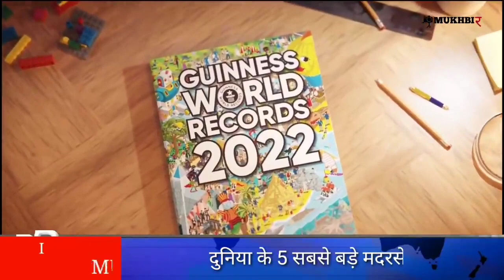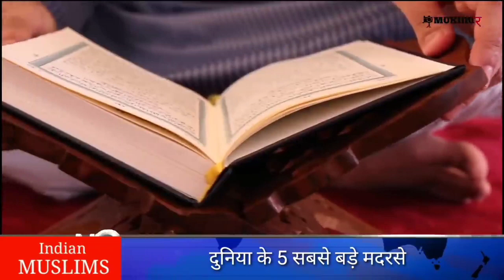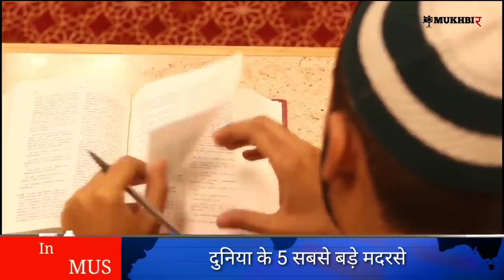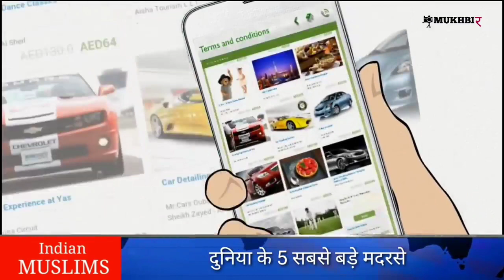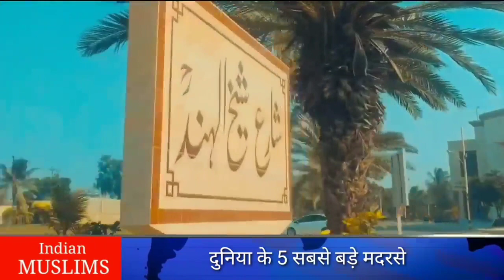duniya ka sabse bada madarsa | duniya ki 5 sabse bade madaris